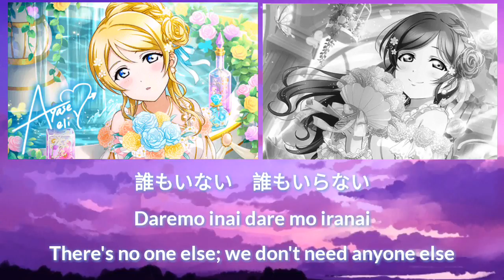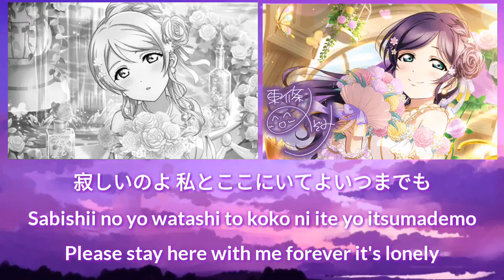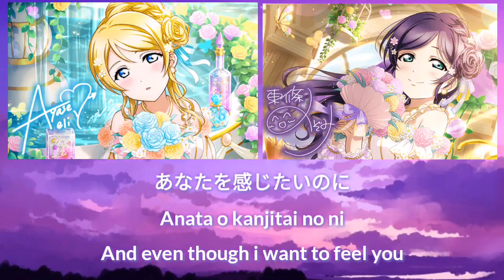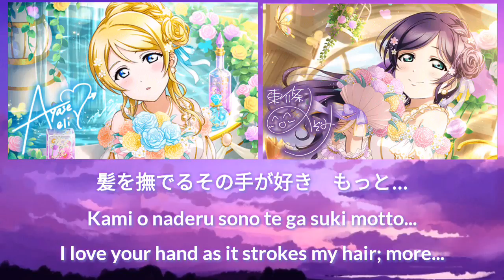Ayase Eli & Tojo Nozomi - Garasu no Hanazono (硝子の花園) || [ Color Coded {Kan/Rom/Eng} ]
💮Garasu no Hanazono (硝子の花園, lit. Garden of Glass) is a bonus CD sung by Eli Ayase and Nozomi Tojo. The song is featured in Love Live! TV Anime Blu-ray 6, which is included in the limited edition version of the sixth Blu-ray release. It was released on August 28, 2013.

💮Composed by Satomi Kawasaki
💮Arranged by Takeshi Masuda.

Next Song : Mirai wa Kaze no you ni
◉ If you have a suggestion, you can recommend your song in the comments below (. ❛ ᴗ ❛.)